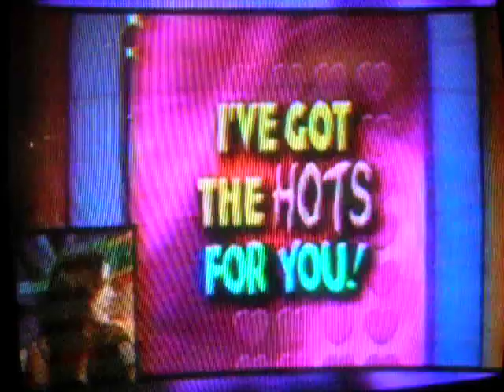Krissie Speaks on Jenny Jones 2002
A blast from the past - Me and a friend of mine on The Jenny Jones Show in 2002. So much fun!!!